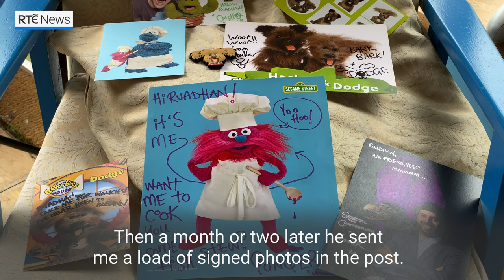Quaran-teen: Puppet Dreams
16-year-old Ruadhán from Co Galway makes his own puppets and dreams of working on the tv show 'Sesame Street'.

All week, we are hearing from some of Ireland's most inspiring teenagers in our "Quaran-teen" series.